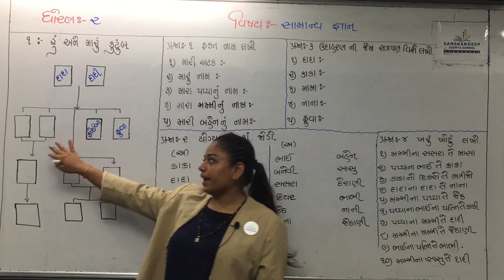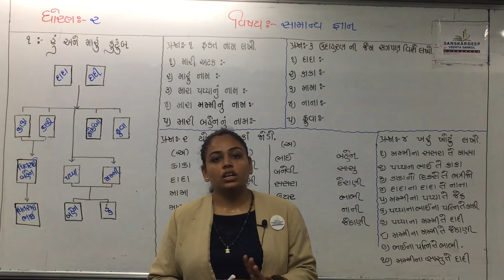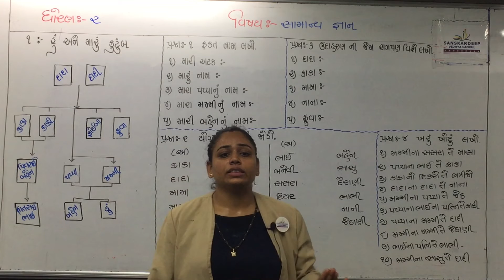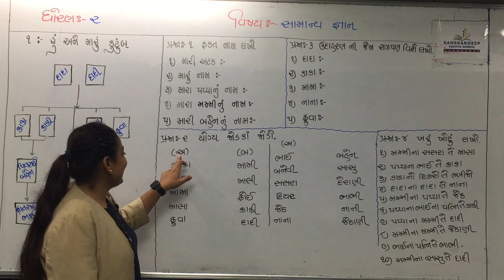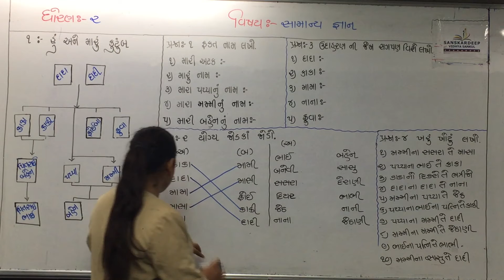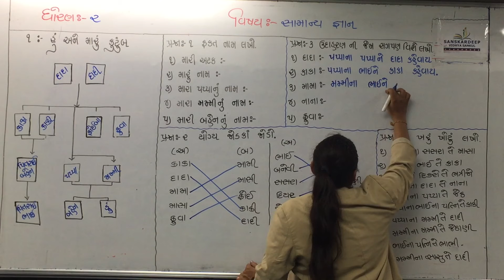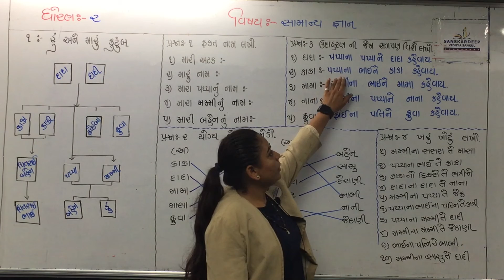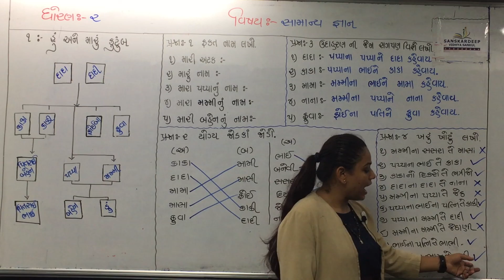STD-2 || સામાન્ય જ્ઞાન || 12-06-21